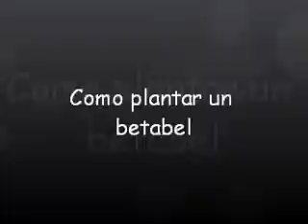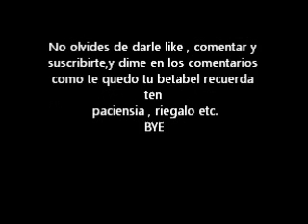Como plantar un betabel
hoy les enseñare como plantar un betabel y recuerda ten mucha paciensia , cuidalo , riegalo etc